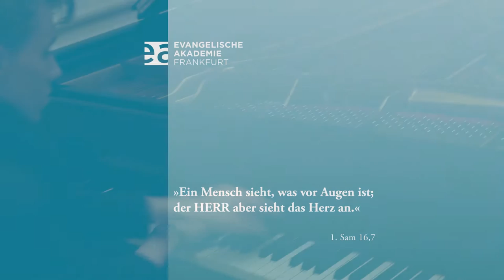Short Cuts "Gnade": Julius Asal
"Jeder Mensch ist in irgendeiner Weise begnadet." In unserem vierten Teil der Reihe "Short Cuts" zum Thema Gnade erzählt Pianist Julius Asal, was er mit diesem Begriff verbindet.

„Gnade“ gehört zu den Schlüsselworten evangelischen Glaubens. Doch was meint der altertümliche Begriff eigentlich? Wo erfahren Menschen heute Gnade oder Gnadenlosigkeit? Und welche biblischen Geschichten spielen dabei eine Rolle?